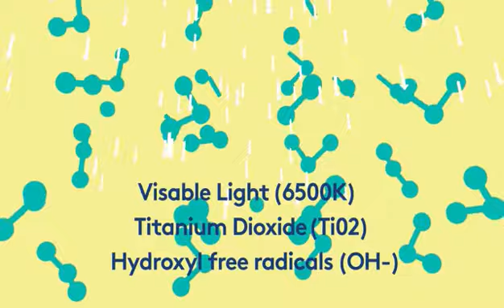Filmpje uitleg werking TIO2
Het Anti Covid Led panel werkt volgens het TIO2 principe, wat inhoud dat de bacteriën en virussen door de Titanium Oxide direct worden afgebroken, zodat er een bacterie- en virusvrije ruimte ontstaat.